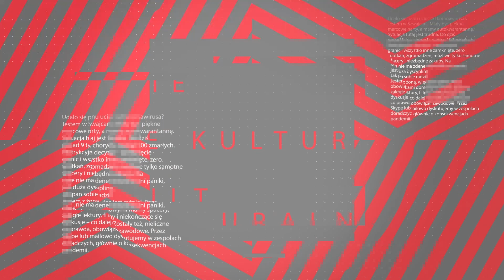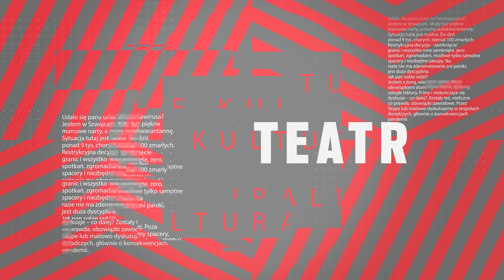Krakowski Festiwal Filmowy i komedia, która bawi do łez | Zdalnie Kulturalnie #8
Polecam m.in.:
60. Krakowski Festiwal Filmowy (31 maja-7 czerwca)
Komedię "Nic nie ginie", reż. Kalina Alabrudzińska na platformach VOD
Album "Home” Hania Rani, premiera 29.05
I inne znakomite wydarzenia w internecie.